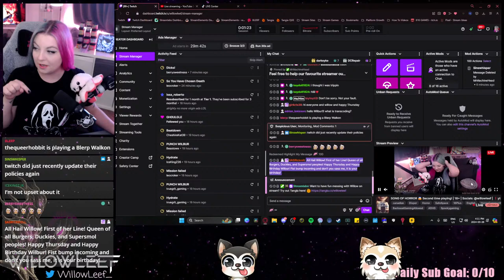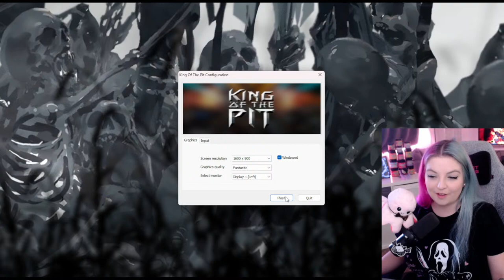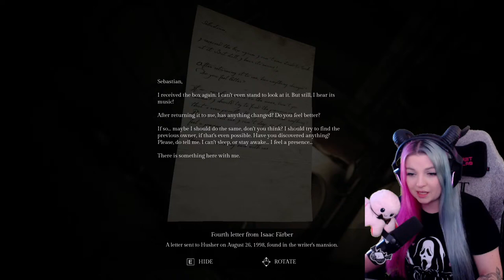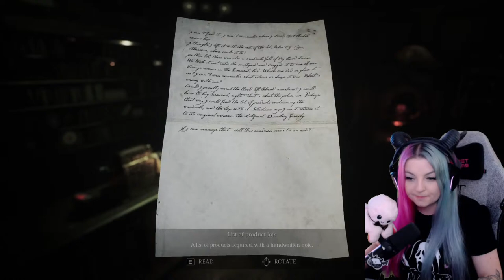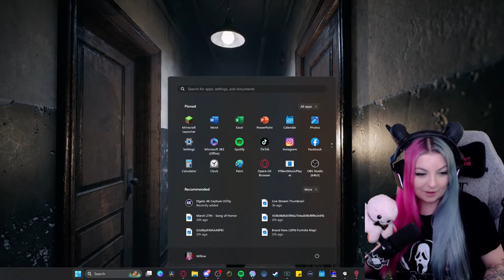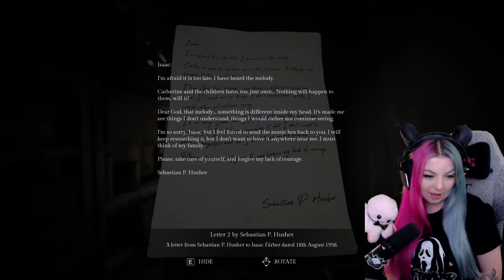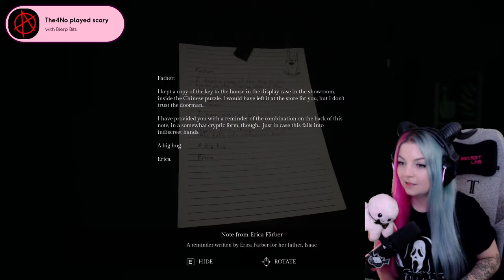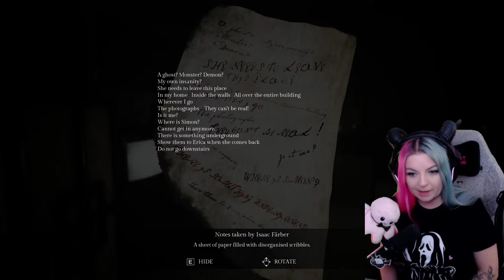SONG OF HORROR 😱 Second time playing!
Multi-Streaming on Twitch/YT/TikTok ♥

Game: Song of Horror